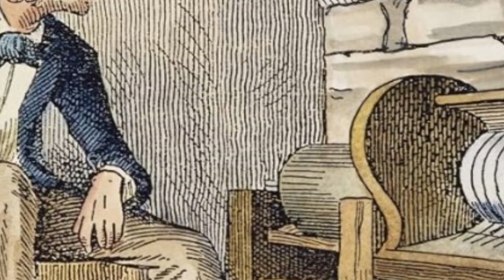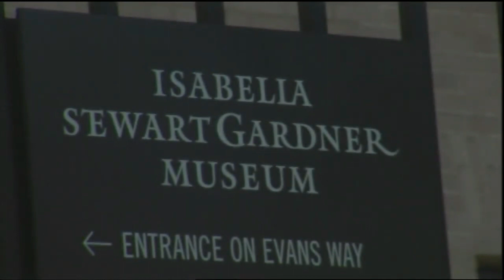This Week in History - March 14th to March 20th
Let's learn about the history that has happened this week, March 14th - 20th. We'll take an educational tour learning about event's such as stpatricksday , the demise of Julius Cesar in rome, the longest flight around the world in a balloon, the end of the apartheid in southafrica, and gambling legalization in lasvegas !